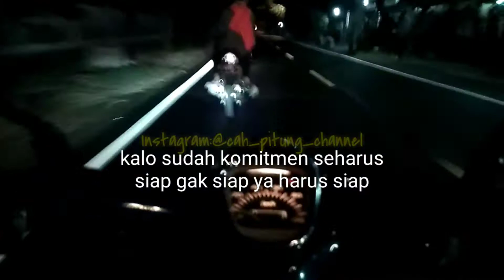Kata kata motivasi Honda C70